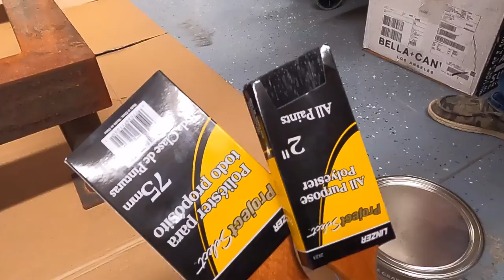Bro that's not HOW you PAINT! - Daily Vlog